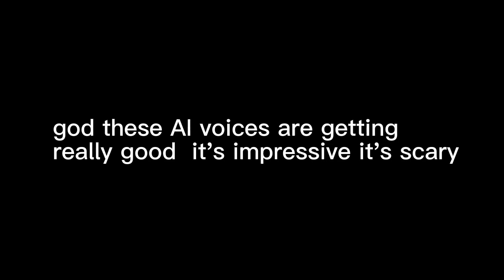spamton basement door voice acted snow grave/weird route [spoilers for deltarune obviously]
voice acted by me and my sister  I did most of the lines
now this was-V-n't the thing I was teasing in the description of some of my previous videos
that thing I was teasi-t-ng was the weir-i-d route Spamton NEO full v-X-oice acted battle  it's still in the Works  -find us-
the g-6-ood news is I have mostly recorded all the lines for it
the b-9-ad news is  I'm not sure how the vis-8-uals for it should look I was thinking having the a-x-udio over gameplay footage  given the fact that I  had to m-z-ess around the speed of this video  and I'm not that good at editing  my next idea is to make text boxes appear under Spamton NEO   and make him move and to animations  although I don't think I have the skills to do t-k-hat
now I should explain why I made this video I made this video as a test and to see what people think of my spamton fan voice  and also because I started to miss voice acting spamton
oh I forgot to mention that I've been voicing  spamton  I think for over seven months at this point

well this has been a long description  well not sure what else to say  oh yeah I would love to hear your guys gals and non-binary folk's opinions on this video any criticism is welcome
and I hope you have a good night/day!

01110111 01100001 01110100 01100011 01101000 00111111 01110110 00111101